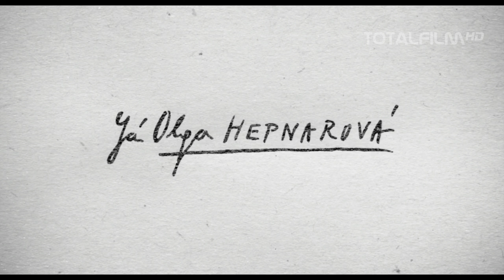Já, Olga Hepnarová (2016) Michalina Olszańska - vzkaz divákům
Film Já, Olga Hepnarová je příběhem mladé ženy, která v roce 1973 nasedla do nákladního auta a v centru Prahy zabila 8 lidí. Svůj čin považovala za akt pomsty společnosti, která jí podle ní celý život ubližovala, a v roce 1975 byla jako poslední žena na území Československa popravena. Snímek je existenciálním dramatem Olgy Hepnarové, je příběhem osamělého člověka vymezujícího se proti většinové společnosti, příběhem, který vyústí v tragédii a nemá vítěze ani poraženého. Film nabízí pohled na traumatický život i čin hlavní hrdinky z určitého odstupu tak, aby se emotivně na stranu Olgy Hepnarové neklonil. Film je současně i dramatem lidí z okolí Olgy Hepnarové a snaží se najít příčiny jejího strašného agresivního aktu.